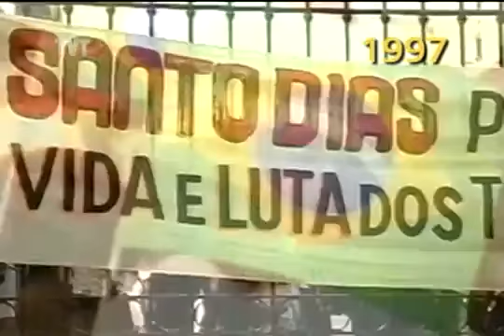Coordenador da Central dos Movimentos Populares fala sobre o 17º Grito dos Excluídos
No estúdio do Seu Jornal, Raimundo Bonfim comenta sobre a organização da edição deste ano do Grito dos Excluídos, que acontece no dia 07 de setembro.